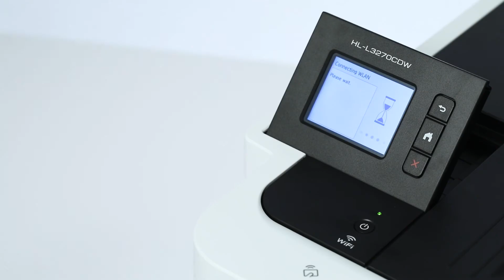Brother Gamma LED-kleurenprinters voor het thuiskantoor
Afdrukken in kleur voor het home office - voor echte multitaskers zoals u.

Brother HL-L3210CW LED-kleurenprinter, WiFi. Ontdek

Brother HL-L3230CDW LED-kleurenprinter, WiFi, Ethernet. Ontdek

"Brother HL-3270CDW LED-kleurenprinter, Wifi, Ethernet, NFC. Ontdek

Brother DCP-L3510CDW 3-in-1 LED-kleurenprinter, WiFi. Ontdek

Brother DCP-L3550CDW 3-in-1 LED-kleurenprinterr, Wifi, Ethernet. Ontdek

"Brother MFC-L3710CW 4-in-1 LED-kleurenprinter, Wifi. Ontdek

"Brother MFC-L3730CDN 4-in-1 LED-kleurenprinter, Ethernet. Ontdek

"Brother MFC-L3750CDW 4-in-1 LED-kleurenprinter, Wifi, Ethernet. Ontdek

"Brother MFC-L3770CDW 4-in-1 LED-kleurenprinter, Wifi, Ethernet, NFC. Ontdek